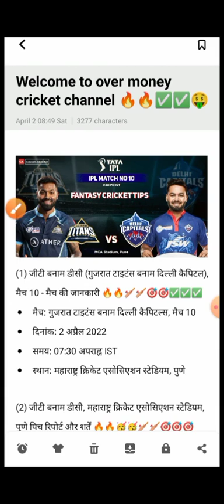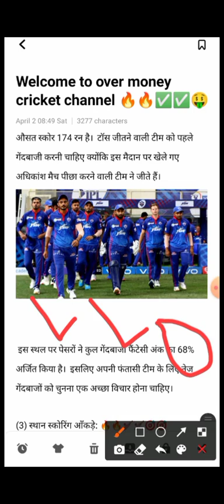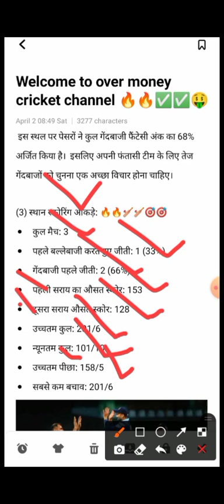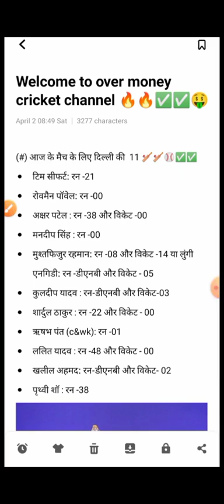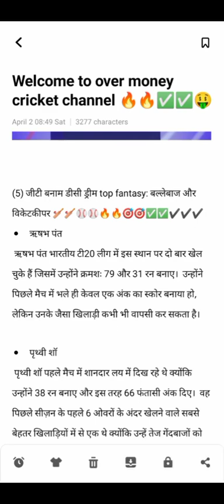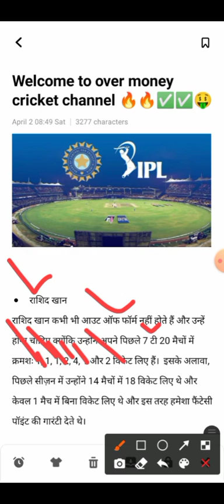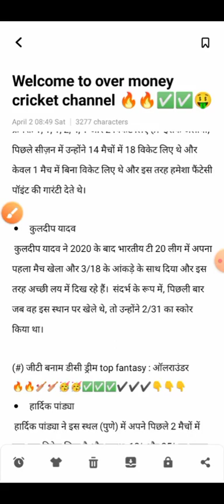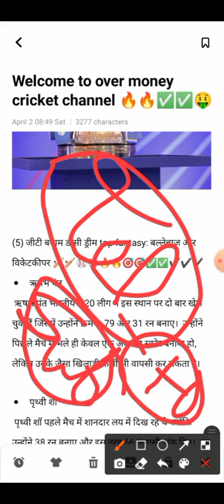GT vs DC Dream11 TEAM |GT vs DC Dream11 Prediction | GT vs DC Playing 11 2022|GT vs DC 2022 IPL 2022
👉GT vs DC Today Match Team

👉GT vs DC Playing 11

👉GT vs DC GL TEAM

👉GT vs DC SL Team

👉GT vs DC Dream11 GL TEAM

👉 GT vs DC  Dream11 SL TEAM

👉GT VS DC 6GL TEAM